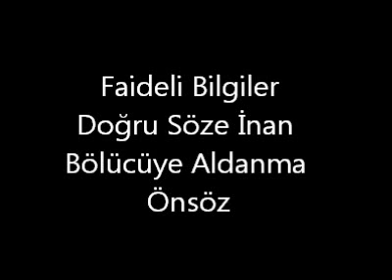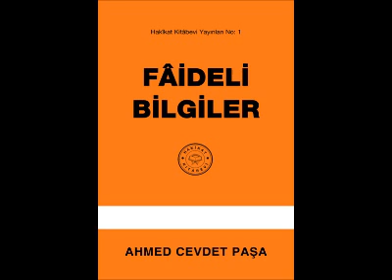Faideli Bilgiler - Doğru Söze İnan Bölücüye Aldanma Önsöz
HAKİKAT KİTABEVİ YAYINLARI NO:1 FAİDELİ BİLGİLER

İslâm dîni ve Ehl-i Sünnet i'tikâdı hakkında bilgiler verilen kitâbda, islâmî ilimlerin ve fıkh âlimlerinin sınıflandırılması, İmâm-ı A'zam Ebû Hanîfe hazretlerinin hayâtı anlatılmaktadır. Dinde reform yapmak isteyenlere, İslâm dinini bozan zararlı cereyân ve fikirlere ve cebriyye, mu'tezîle, vehhâbîlik gibi sapık fırkalara cevâb verilmektedir.***

***Kitaplarımızı mobil cihazlarınızdan ve tablet bilgisayarlarınızdan dinlemek ve indirerek okuyabilmeniz için m.hakikatkitabevi.com adresini ziyaret edebilirsiniz.

HAKİKAT KİTABEVİ

Darüşşefeka Cad. No:53 P.K.: 35 34083
Fatih-ISTANBUL